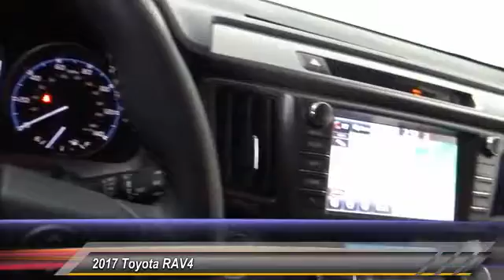2017 Toyota RAV4 HEMET BEAUMONT MENIFEE PERRIS LAKE ELSINORE MURRIETA T170772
2017 Toyota RAV4 XLE FWD

GOSCH TOYOTA SCION PROUDLY SERVING HEMET, BEAUMONT, MENIFEE, PERRIS, LAKE ELSINORE, MURRIETA, AND SURROUNDING SOUTHERN CALIFORNIA LOCATIONS. THIS 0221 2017 Toyota RAV4 IS EQUIPPED WITH A 2.5L DOHC 4-Cyl Engine, AUTOMATIC TRANSMISSION, AND RECEIVES AN ESTIMATED 23 City/30 Hwy MPG. GOSCH TOYOTA SCION 450 CARRIAGE CIRCLE HEMET CA 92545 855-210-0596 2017 Toyota RAV4 XLE FWD Stock #: T170772 | VIN: JTMWFREV7HJ115895 | 2017 Toyota RAV4 XLE FWD Gosch Toyota Scion